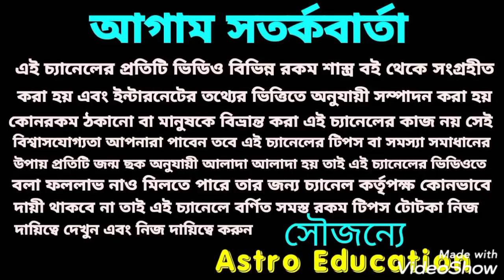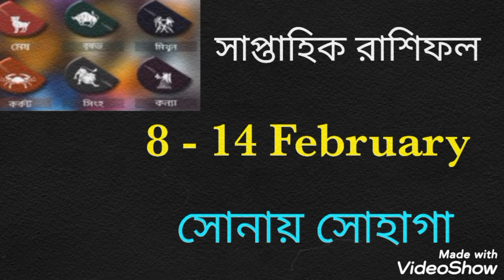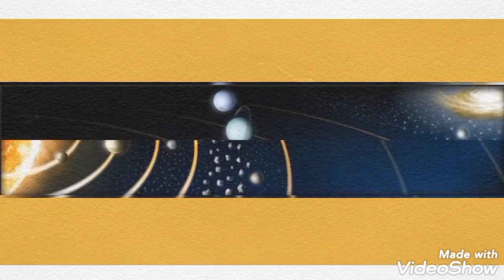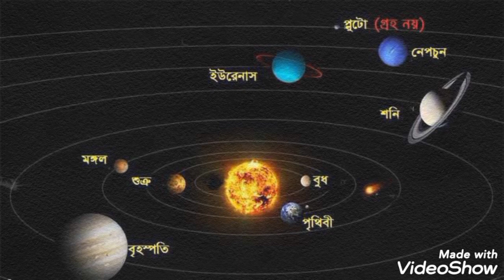সাপ্তাহিক রাশিফল! 8 - 14 February !